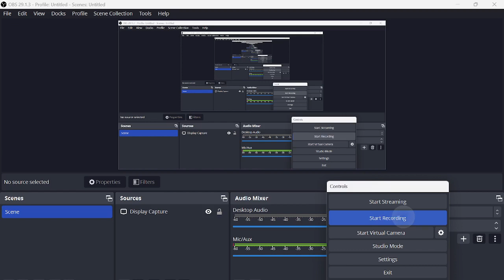Lec-18 || Issue of Shares || Previous Year Solved